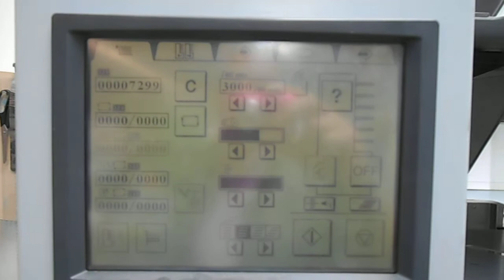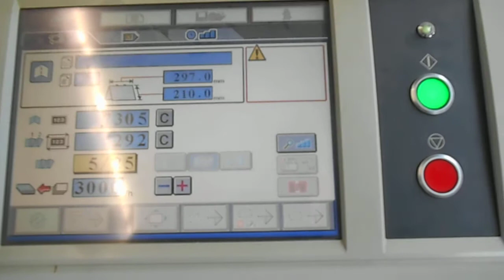Horizon Stitching Line by Machine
Description: offer consists of:

- air-suction collator VAC-60Ha
-5 units  air-suction collator VAC-60Hm
- horizontal conveyor ST-CV
- stitcher and folder SPF-200A